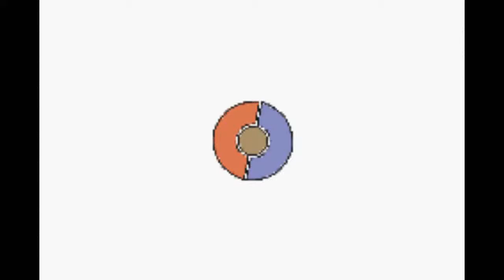Off-screen Shenanigans! BM Challenge #23.5 - Pokémon Ruby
You guys don't mind the sounds of heavy breathing, right?
Seriously though, this is pretty much the equivalent of a 'filler' episode, but not the pointless kind since we DO capture new Pokes, backtrack to get items that we missed, and finally go shopping for potions!